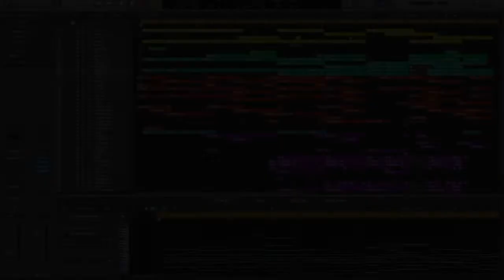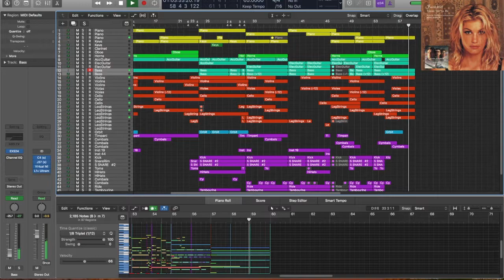Faith Hill - There You'll Be (Instrumental Cover)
Lovely Ballad! Enjoy.

Recreated in Logic Pro X using: Kontakt 6, SSD4 Platinum Drum, Pearl Grand Piano, Orange Tree Guitar Samples, Yamaha Bass Guitar, GIGA Samples & EXS24.